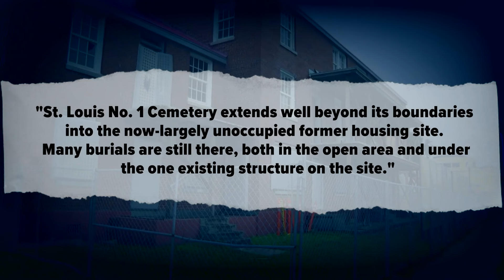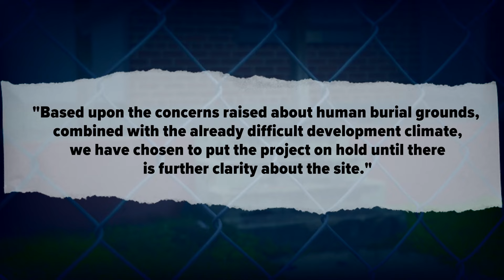Death-themed tourist attraction on hold due to human remains on property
The developers of “The City of the Dead,” attraction said renovations to the historic building will be paused after state raised concerns about a known burial site.